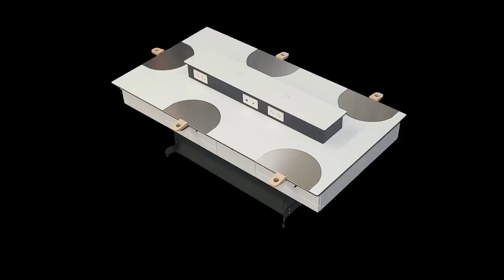Formación dental / Muebles para centros de formación dental / El mejor mobiliario para la formación.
Conozca el mejor mobiliario clínico para formación dental del mercado. Mobiliario ideal para FP de prótesis dental, FP de odontología, cursos dentales, master en implantología, master estética dental.

Mueble dental especializado para el profesorado y el alumnado.
Todo lo necesario para realizar una gran formación de prótesis dental o de odontología lo encontraras en este video.